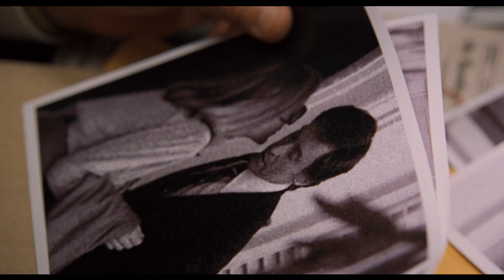THE FRONT RUNNER Trailer Starring Hugh Jackman 2018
Oscar nominee HughJackman stars as the charismatic politician Gary Hart for Academy Award nominated director JasonReitman in the new thrilling drama The Front Runner. The film follows the rise and fall of Senator Hart, who captured the imagination of young voters and was considered the overwhelming front runner for the 1988 Democratic presidential nomination when his campaign was sidelined by the story of an extramarital relationship with Donna Rice.

As tabloid journalism and political journalism merged for the first time, Senator Hart was forced to drop out of the race – events that left a profound and lasting impact on American politics and the world stage. Also starring Vera Farmiga, J.K. Simmons and Alfred Molina, The Front Runner is written by Matt Bai &amp; Jay Carson &amp; Jason Reitman, based on the book All the Truth is Out by Matt Bai, and produced by Jason Reitman and Helen Estabrook of Right of Way Films and Aaron L. Gilbert of BRON Studios.